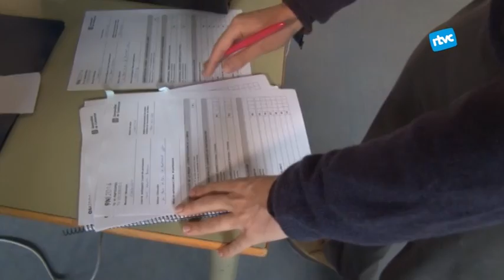Crònica de l'obertura del col·legi de l'institut Manuel Raspall el 9N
Els col·legis electorals de Cardedeu van obrir sense incidències a les 9 en punt dle matí. Una hora abans però, ja hi havia gent fent cua per ser els primers a votar en un dia històric. Així es va viure per exemple, a l'institut Manel Raspall.